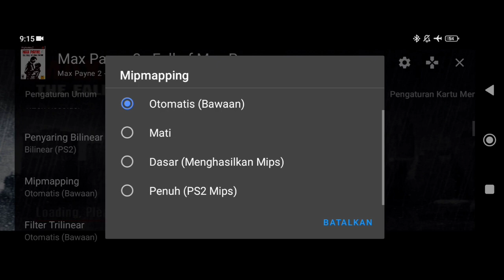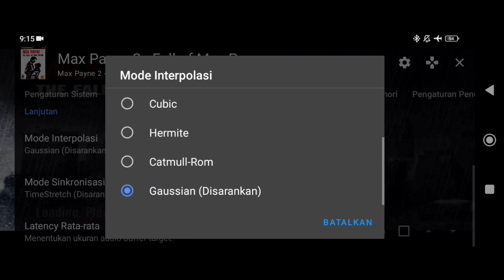AetherSX2 Emulator - Max Payne 2 PS2 on Snapdragon 680 | Best Setting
AetherSX2 Emulator Test Gameplay & Setting
*The Gameplay smoothly without recording

Game : Max Payne 2 (PS2)
Emulator : AetherSX2
My Device : Redmi 10C 4/128
Chipset : Snapdragon 680 Adreno 610
Gamepad : Terios X3
Video Recording : Xiaomi App Recorder